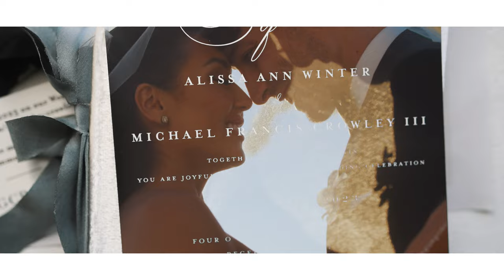4K | Alissa & Michael: A Cinematic Wedding at The Ritz Carlton Laguna Niguel (RED Camera Footage)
Experience the height of wedding film artistry with White Rose Production's latest showcase, Alissa & Michael's wedding in the form of a heartwarming and beautiful cinematic mini-film, filmed at the exquisite Ritz Carlton Laguna Niguel and captured through the lens of our advanced RED Camera, this masterpiece embodies the essence of glamorous and luxurious wedding cinematography.

Details meticulously designed by Elegant Events LLC & Eucharis Studio

➡️ Celebrated by prestigious publications like Vogue, Grace Ormande, Style Me Pretty, the Knot, Wedding Wire, and South Asian Bride, our studio brings Hollywood elegance and superior production quality to every project. If your dream wedding includes a film that stands apart, let us make it a reality.

With White Rose Production, your love story will be told with the grandeur it truly deserves.

💬 What moment in 'Alissa & Michael's Cinematic Mini Film' captured at the stunning Ritz Carlton Laguna Niguel took your breath away? Share your favorite scene with us!

*Welcome to the Official YouTube Channel of White Rose Production*

Here is where your wedding dreams are brought to life through our iconic and high-end cinematic approach. As an award-winning leader in wedding cinematography, we pride ourselves on capturing the essence of luxury and glamour in every frame, ensuring your special day is immortalized with the elegance and sophistication it deserves. Our expertise spans a diverse range of cultural celebrations, including destination, Armenian, Persian, South Asian, Jewish, and American weddings, creating memories that last a lifetime across LA and worldwide. At White Rose Production, we don't just film weddings; we craft unforgettable cinematic experiences. From breathtaking wedding venues in Southern California to the most beautiful and inspiring wedding moments of 2021, our channel is your ultimate source for ideas, information, and inspiration to plan your perfect day. Our work has graced the pages of high-profile publications like Vogue, Grace Ormande, Style Me Pretty, the Knot, Wedding Wire, and South Asian Bride, showcasing our commitment to excellence in wedding cinema.
➡️ But we don't stop at weddings. Our repertoire extends to luxury cinema, galas, fine art photojournalism, events, fashion, commercial projects, and live streams, all captured with our signature Hollywood style and high-end production value. Whether it's through VR technology or our vintage-inspired video collection that brings forgotten moments back to life, we strive to deliver a unique and unparalleled visual experience. We invite you to explore our channel and immerse yourself in the world of luxury wedding cinematography. Discover the magic of your wedding day all over again with White Rose Production, where high-end cinema and photo meet luxury weddings, making every moment a masterpiece. Join us on this remarkable journey, and let's create something truly extraordinary together.

🎬 Dive into our world of stunning visuals on Vimeo. Click here to be amazed:

All songs are licensed, recreated, or customized for non-commercial use.
We do not claim any of the songs as part of our work.